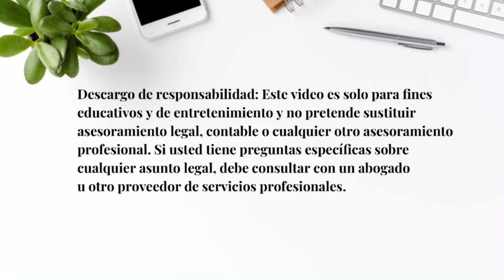DEDUCCIONES de IMPUESTOS para las LONCHERAS y PUESTOS de COMIDA! EPISODIO No. 22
¿Cuáles son las deducciones de Impuestos para los Food Truck Business, Camiones de Comida o Loncheras?

Los camiones de comida, Food Truck Business o Loncheras pueden generar mucho dinero, sin embargo, debido a la falta de asesoría e información muchos dueños de este tipo de negocios tan solo logran sobrevivir y salir tablas (es decir) así como se va ganando el dinero también se va gastando y muchos de los dueños terminan rindiéndose, vendiendo el negocio y dedicándose a otra cosa. ¡En este Episodio comparto contigo 11 de las deducciones más olvidadas en el negocio de los camiones de comida que te ayudaran ahorrar dinero en tus impuestos!